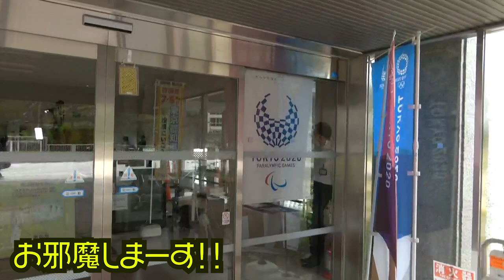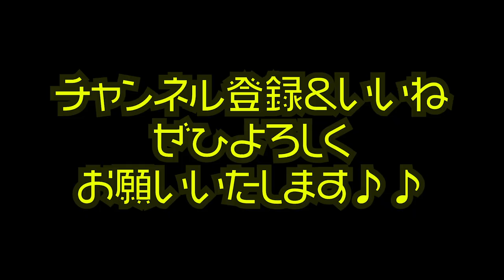【ライブダイジェスト】めぐろルンルンLIVE収録で結局汗だくになったあさぴは・・・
めぐろルンルンLIVE公式チャンネルは

2020年7月25日（土）13:00〜
「朝香祭 on the WEB NEXT!!」
出演：朝香智子／style-3!／N.U.／山下伶
　　　時悠耳感コーナー ササキシンスケ／山田尚史
料金：3,500円

（配信後２週間視聴可能！）

朝香智子が３時間、ぶっ通しで演奏します！！
あさぴのピアノ好きな方は必見イベント！！

2020年5月27日  Release!!

‹収録曲›
01. Ready Go!
02. Englishman in NewYork (sting)
03. Tokyo Morning
04. Sunday Morning (Maroon 5)
05. とうとう
06. History Maker (DEAN FUJIOKA)
07. Shape of You with Jacob Koller (Ed Sheeran)
08. Tokyo Dating
09. 情熱大陸（葉加瀬太郎）
10.  Pretender with 瀬戸一王 （Official髭男dism）
11. 進撃の巨人メドレー〜紅蓮の弓矢ー自由の翼〜 with 瀬戸一王 （Linked Horizon）
12. 小さな島の流星群
13. Bohemian Rhapsody (Queen)
14. 走れ！ベートーベン
15. Pianista in Tokyo

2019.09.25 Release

2018年8月に全曲オリジナルのソロ・アルバム『SEASIDE RAINBOW』をリリース。プレーヤーとしてだけではなく、様々なアーティストの楽曲制作・アレンジも手がけ、映像作品への楽曲提供他、作編曲家としても活動の幅を広げている。そして2019年3月、全世界でダウンロード数2,100万以上という、いまなおロングセラー中の大ヒット音楽ゲームアプリ『DEEMO』の音楽世界をピアノ・アレンジによって構築したCDアルバム「DEEMO ピアノコレクション」がYAMAHAよりリリースされ、そのアルバムのメインアクトとして参加し、6月にZEPP Divercity Tokyoで行われたRayark Wonderlandではその収録曲を演奏し好評を得る。また、同年5月には第15回桂座音楽賞のグランプリを受賞する等、さらなる注目を浴びている。